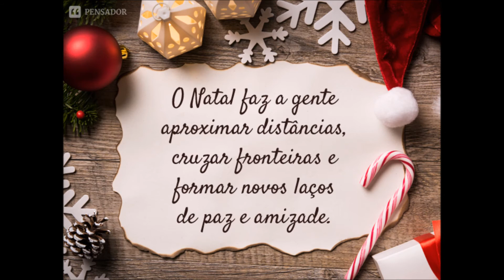Confraternização de Fim de Ano - 2017 - Grupo Ramatís de Mogi das Cruzes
Nas comemorações do Natal, nas saudações ao 2018 que chega, adentremos conscientes de que um melhor ano, será construção  individual, onde os sentimentos, pensamentos e atos se direcionem e se constituam em lições vivas de amor.